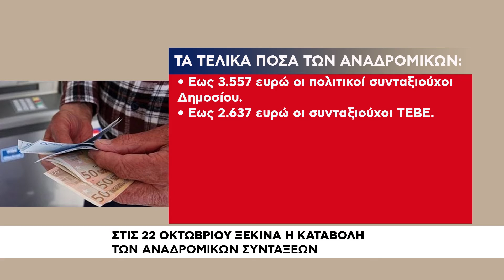Από τις 22 Οκτωβρίου η καταβολή των αναδρομικών των συντάξεων